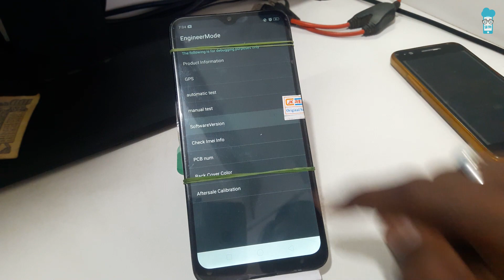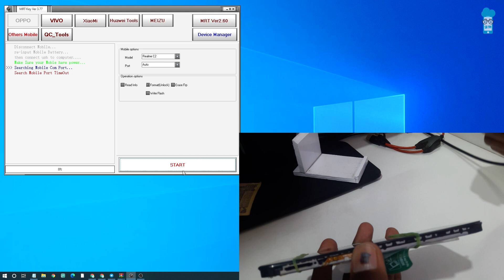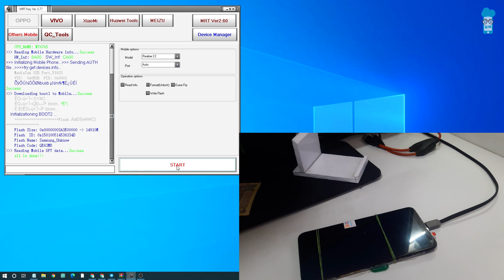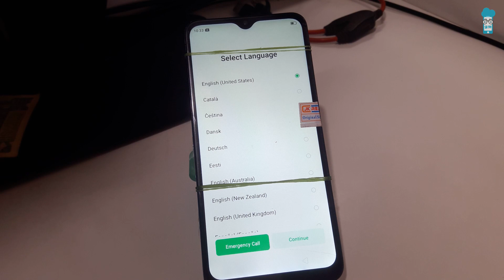Realme C2 Pattern Lock Remove Mrt Key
Driver Video : How to Bypass MTK USB Driver for OPPO | Realme | Xiaomi Pattern Unlock OR Frp Unlock